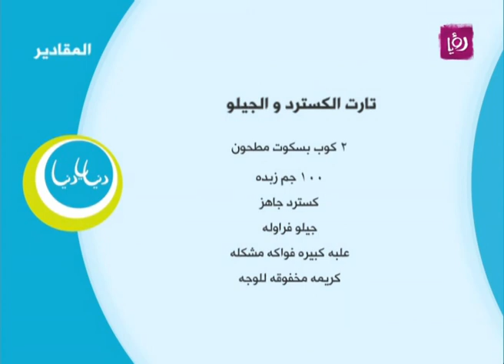تارت الكسترد والجيلو- غادة التلي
غادة التلي تحضر خلال مطبخ دنيا يا دنيا تارت الكسترد والجيلو.